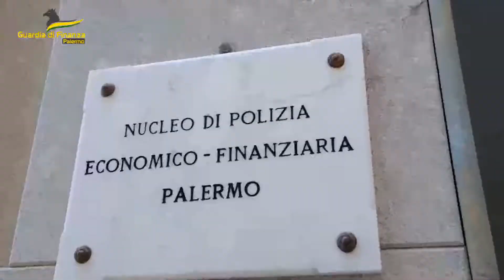Palermo Operazione “Giardino Oscuro”, ipotizzati maltrattamenti in casa di riposo eseguite 6 misure